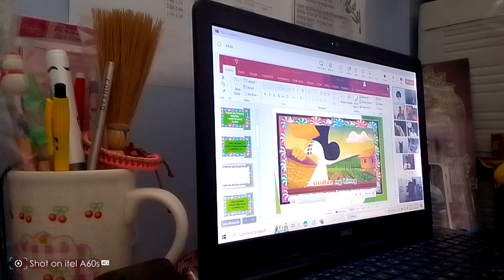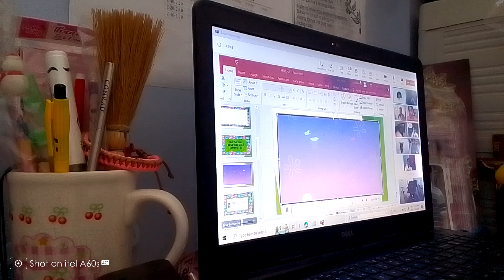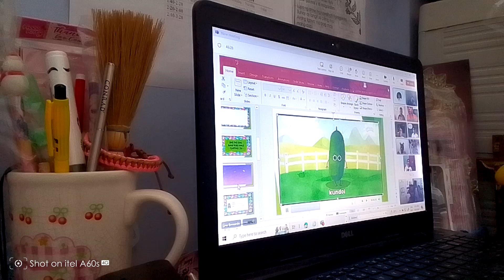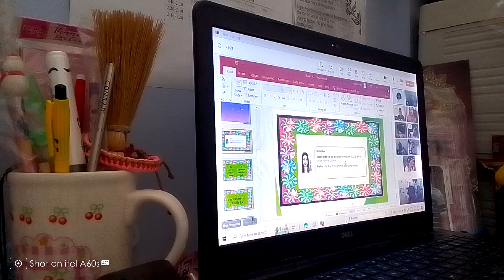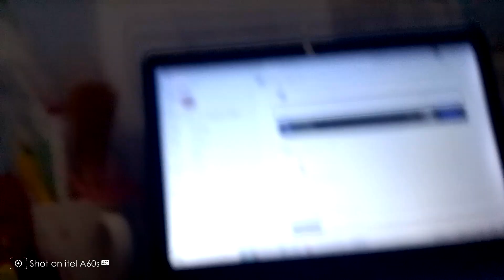mapeh grade2 | steady beats and rhythm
Sept9.2024